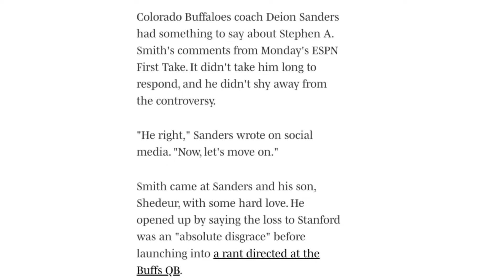Deion Sanders explosive response to Stephen A Smith & you wouldn't believe what he said!!!!